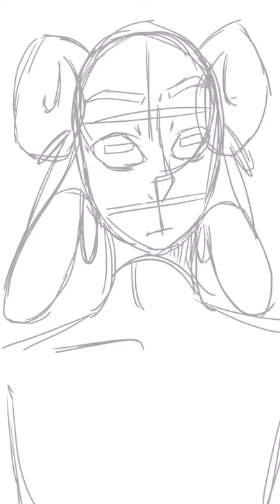Kyran Makronas (PLS READ DESCRIPTION)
This character is for the Egyptian AU by Deadly Dragons101. Kyran’s info will be on wattpad which is now posted.